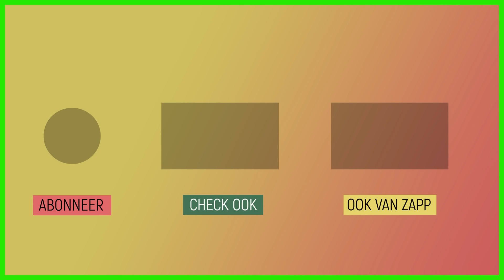Papadag met Alfons | Het Kantoor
Alfons komt met zijn zoon Alfons Jr. op bezoek bij Het Klokhuis Kantoor, alleen is hij te lui om voor hem te zorgen. Leonoor kan het niet aanzien en neemt de zorg over. Zal Alfons uiteindelijk toch voor zijn zoontje gaan zorgen?

Leonoor kan niet aanzien dat haar luie ex Alfons niet voor zijn baby zorgt. Waarom kunnen mensenbaby's niet meteen staan? En in Doen Ze Dat Zo? zie je hoe modelraceautowedstrijden worden gehouden.